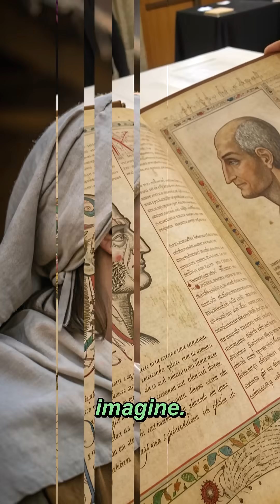Medieval Surgeons Performed Brain Surgery Without Killing Patients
➡️ I use vidIQ Keyword Tools to grow my channel faster!
Auto-create & schedule content to multiple platforms

Thank you for supporting my channel! I earn from qualifying purchases.  I only recommend products I actually use and think you would benefit from.

Discover how **medieval surgeons** performed **trepanation surgery** by drilling **human skulls** without anesthesia. Archaeological evidence proves **medieval medicine** achieved remarkable **survival rates** in **cranial surgery**.